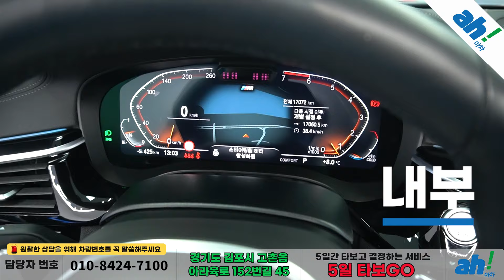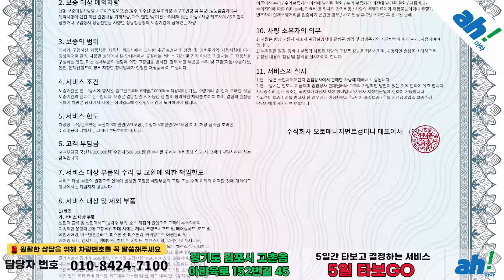둘러만 봐도 알수있는 신차급 수입 중고차구입 👏 BMW 5시리즈 (G30) 530i M 스포츠 feat. (172더9741)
1. 차량대금의 10% 결제 및 계약서 작성(차량 체크리스트)
2. 종합보험 가입(최소 3개월, 자차 포함)
3. 5일간 타보고 구매확정 시 차량대금 잔액 및 부대비용(이전비 등) 입금 후 이전 등록
4. 타보고 차량 반납 시 이유 불문 환불 처리(제반 비용 공제)

5일간 타보고 구매 결정하실 수 있는 서비스입니다.